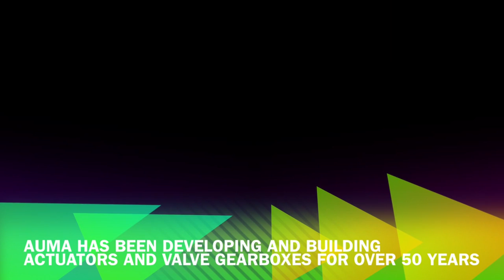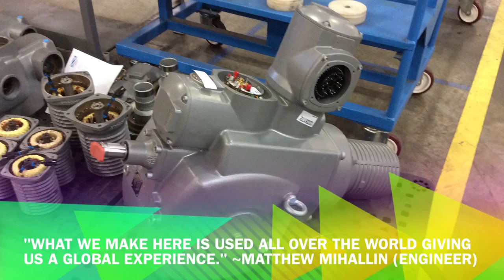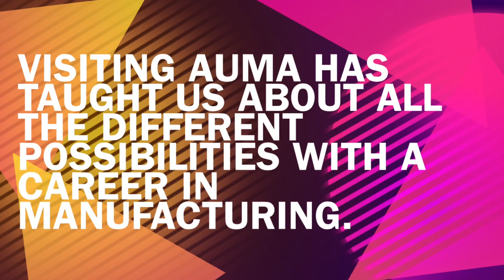2016 Student Video Contest - Canon-McMillan & Auma Actuators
Canon-McMillan's submission for the Explore the New Manufacturing Student Video Contest at Auma Actuators.

10 schools from Southwestern Pennsylvania were partnered with 10 regional manufacturing to create a video about “What Makes Manufacturing Cool?” To learn more about this program and other ways to Explore the New Manufacturing, visit us